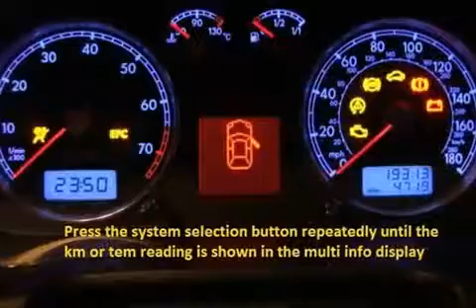MAZDA CX 9 2007 07 How to reset service light indicator